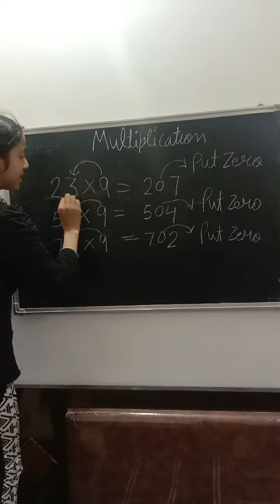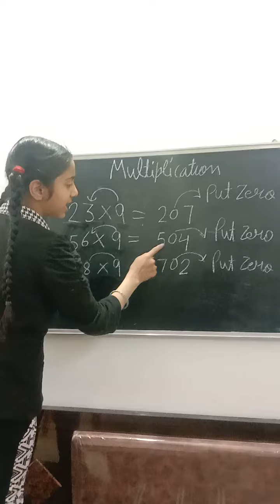Easy trick of multiplication